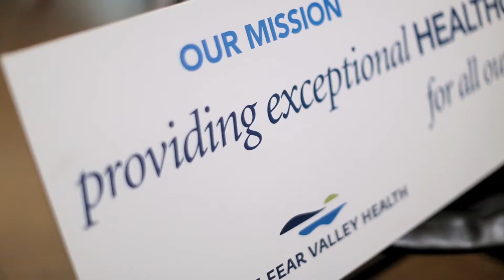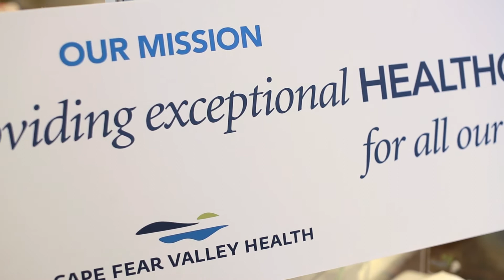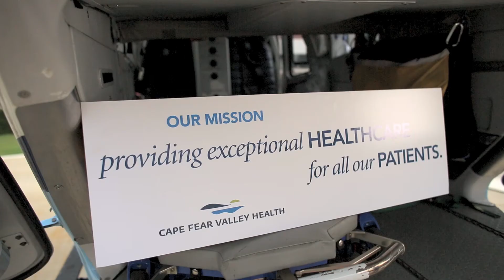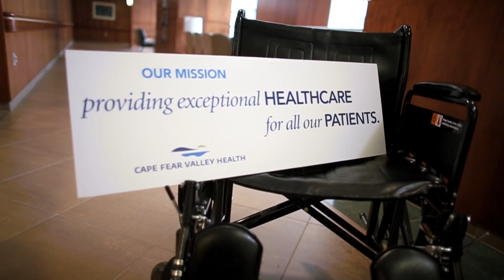CFV MISSION STATEMENT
Cape Fear Valley Health CEO, Michael Nagowski, speaks on how he feels the mission to provide exceptional healthcare relates to each individual employee.